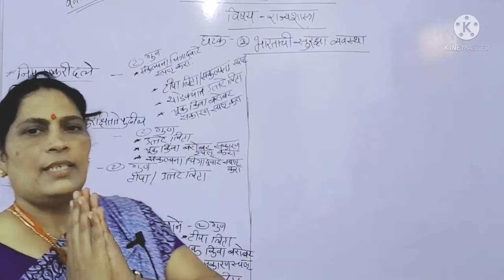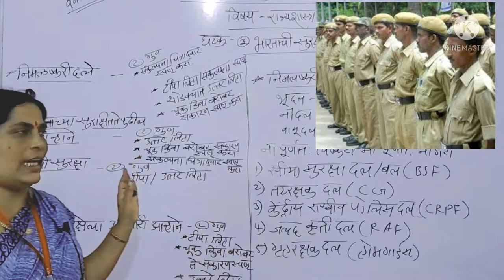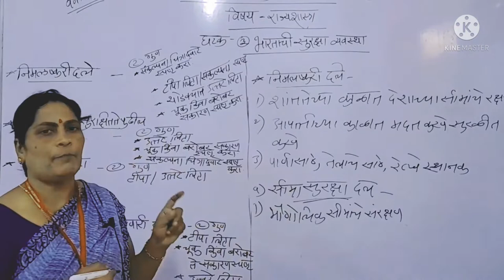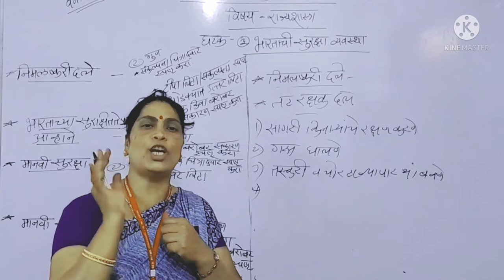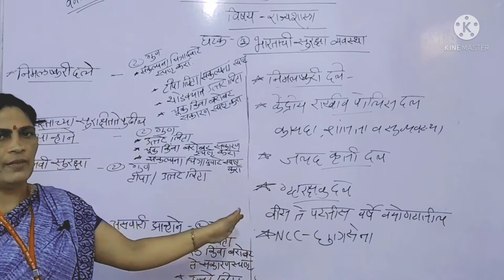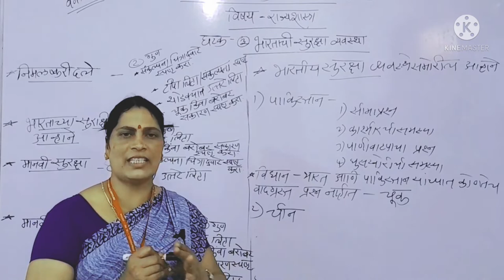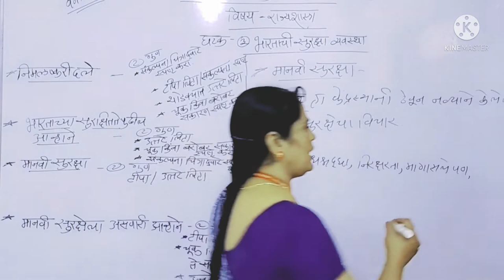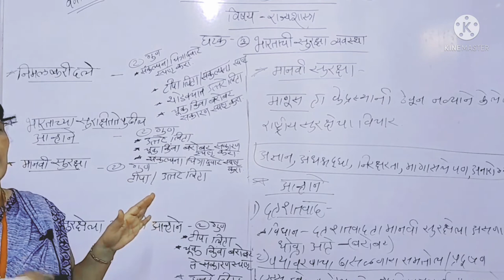इयत्तानववीराज्यशास्त्र# धडा तिसरा भारताची सुरक्षा व्यवस्था भाग (2)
नववी राज्यशास्त्र धडा तिसरा भारताची सुरक्षा व्यवस्था